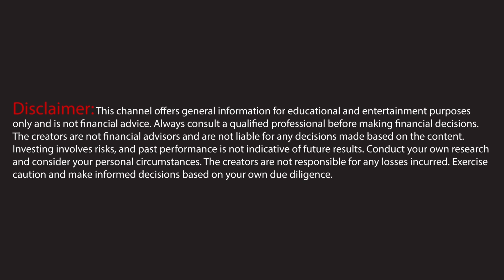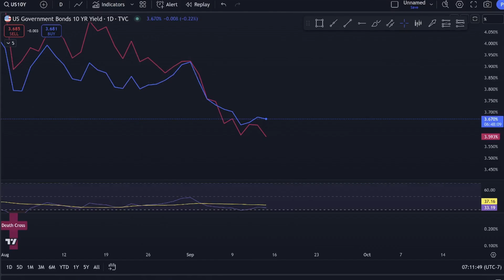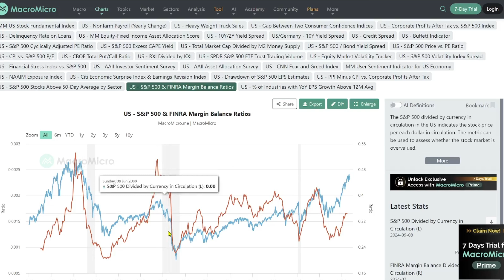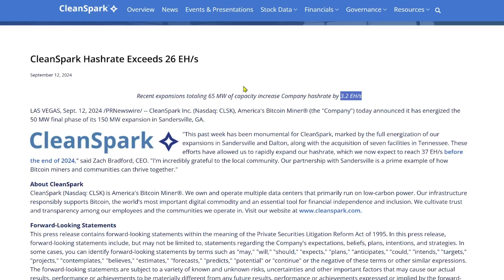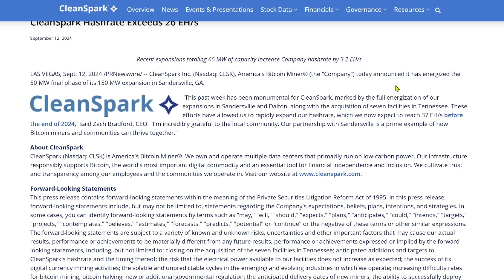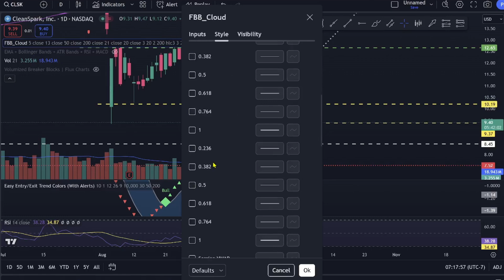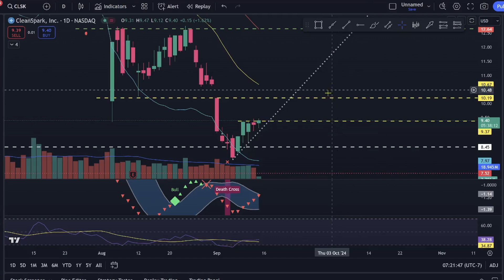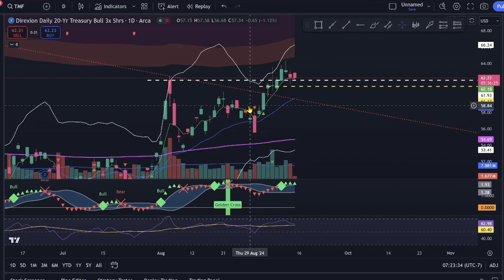📣HUGE NEWS: CLSK DROPS A BOMBSHELL📣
Check out the Trade Cave Store on Etsy and get the latest TC gear!

CLSK is making headlines again. This time, it's a lot better though. Let's dive right in and see what they're up to as well as the Yield Curve, Money Market Funds, Bonds, and Margin Debt.

Timestamp:
0:00 Intro
0:22 Yield Curve
2:20 MMF
2:52 MARGIN
3:46 CLSK NEWS!!!
6:40 CLSK Chart
11:20 TMF